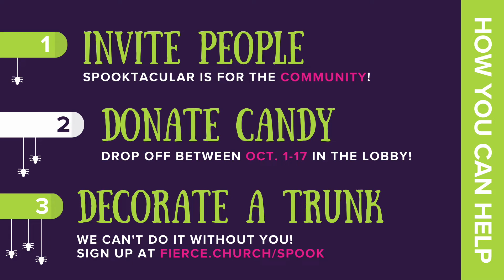Week of October 9-10 | Announcements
🔥  FIERCE CHURCH

BibleLeadership.com

Not only do we worship God through song, reading his word, and listening to the sermon, we can also worship through giving. When we give, we honor God with a percentage of our paycheck in GRATITUDE for all He does for us, and to help the church help more and more people find forgiveness and new life in Christ. Thank you!